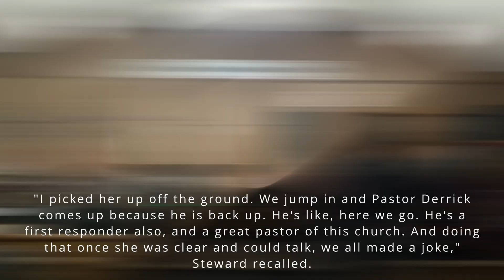Pastor Saves Worshiper’s Life With Heimlich After She Chokes on Mint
A Georgia pastor whose sermon on spiritual warfare at a revival service in Alabama was interrupted by an older adult congregant choking on a mint quickly responded by saving her life with the Heimlich maneuver last Thursday, and it was all caught on video.